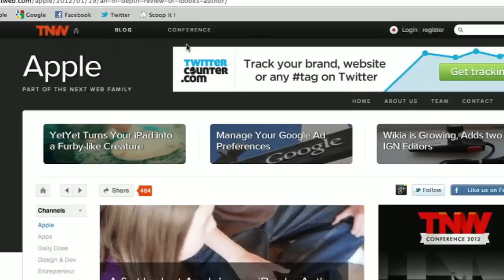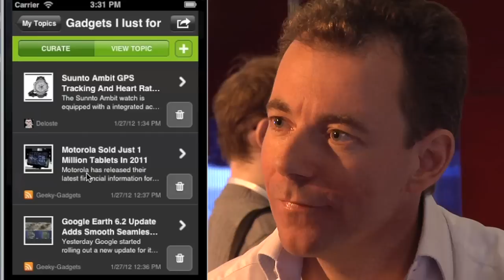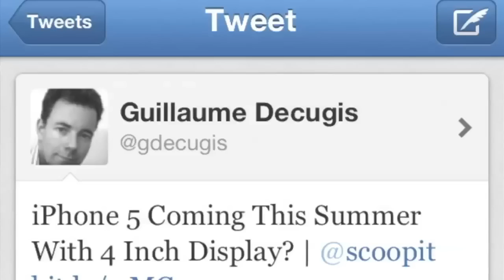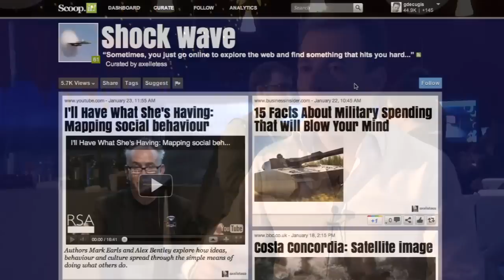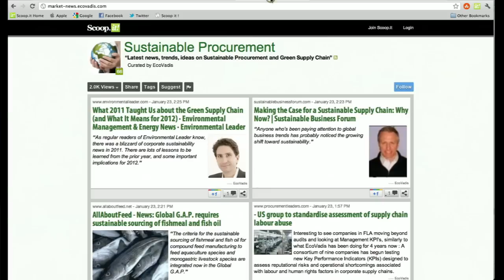Scoop.IT: Publish Gorgeous Magazines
Scoop.it allows you to create and publish digital magazines on the web or on your iPhone with the Scoop.it app. Write your own stories, place your own images, or use the Scoop.it content aggregation tool and select content from around the web to build your magazine. Just select your content, edit, publish and connect your magazine on Twitter, Facebook or Tumblr.

Scoop.it is currently a freemium service. Individuals can publish up to 5 topics per account, but have to use Scoop.it's own branding. Business accounts offer more topics and features, including domain hosting and analytics for $79/month.